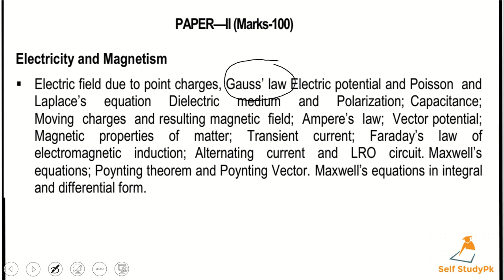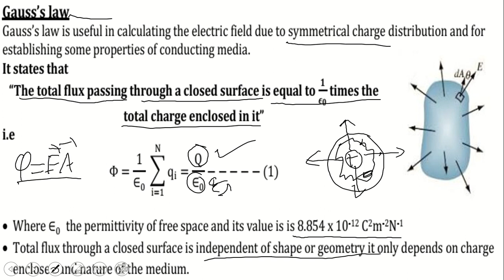Gauss Law Derivation lecture 4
Derivation of Gauss law .